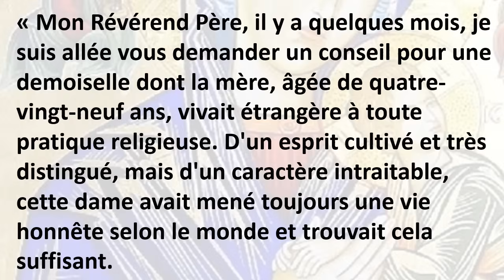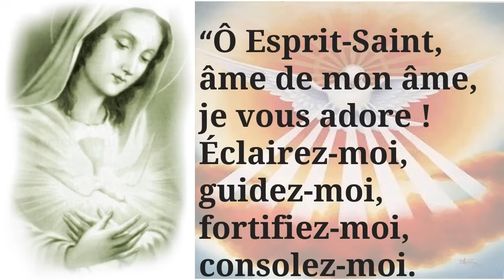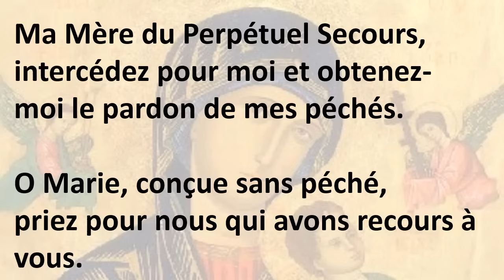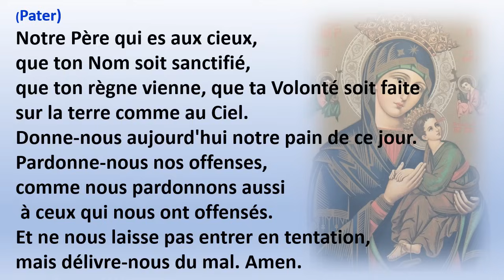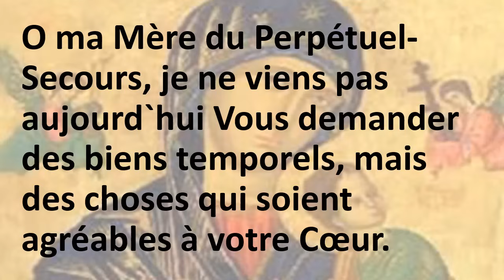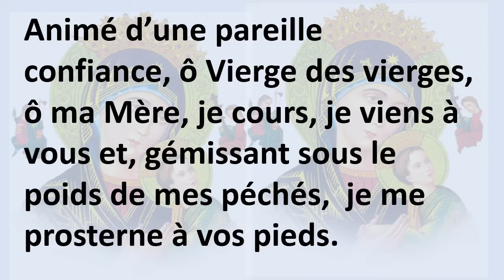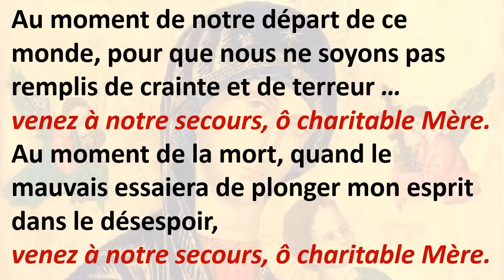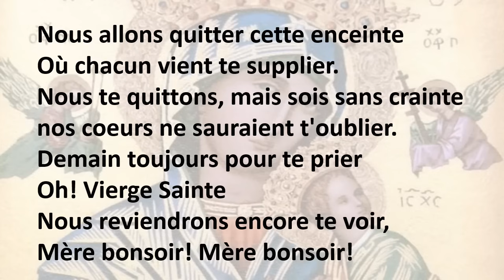Neuvaine a Notre Dame du Perpetuel Secours 6e Jour